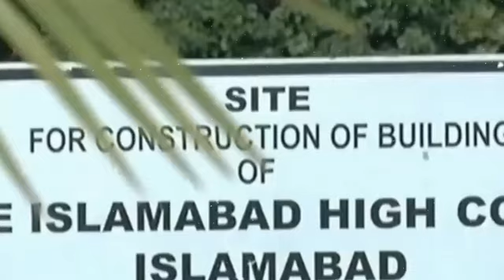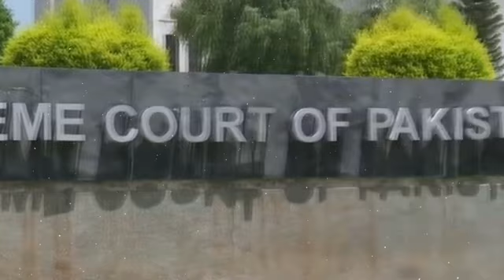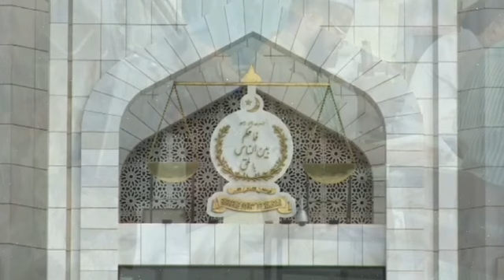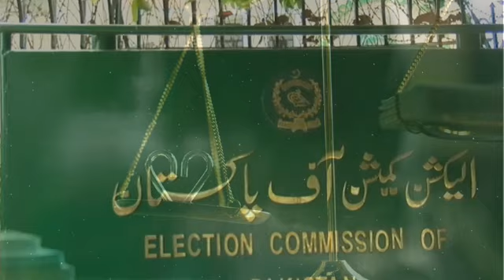Unbelievable Development In Islamabad | Gov & ECP Admit Wrong Doing | Supreme Court | Imran Khan PTI